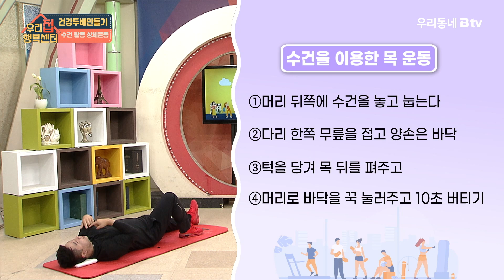[우리집 행복센터 운동교실 편] 수건 활용 상체 운동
건강 뚝딱 두배 만들기!
우리집 행복센터 건강 전도사와 함께 하는
오늘의 운동은?

수건 활용 상체 운동

오전 8시 / 오후 6시 btv 채널1번